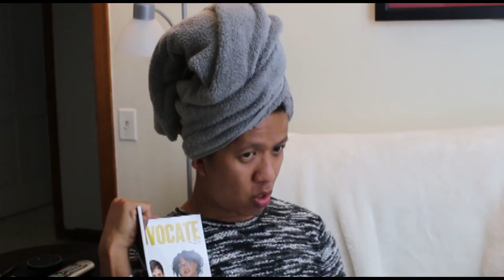DIE BEAUTIFUL | COMEDY SKIT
it's about time to make a Tagalog skit and so I make one from the movie "DIE beautiful"featuring @Paoloballesteros..enjoy!